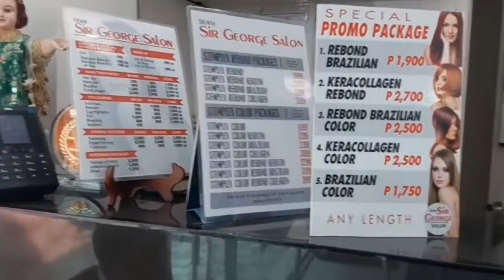Visiting Team Sir George Salon!